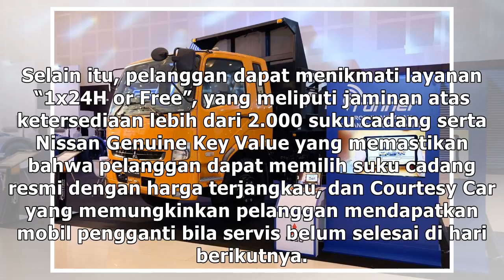All New Nissan Livina Jadi Primadona di GIIAS Surabaya 2019